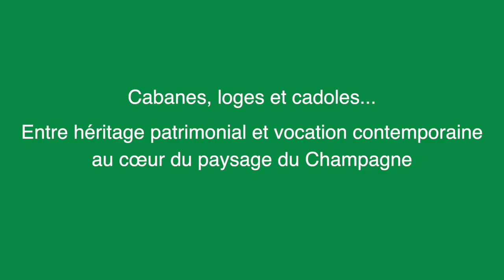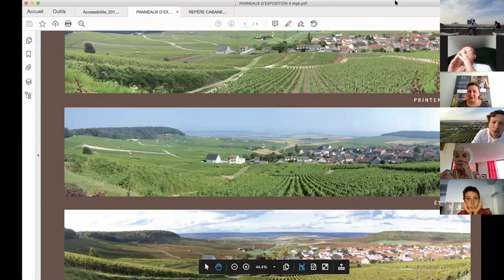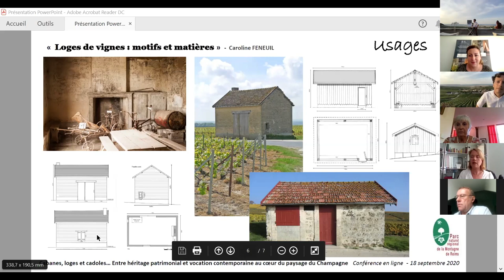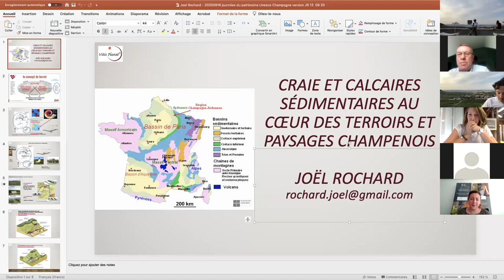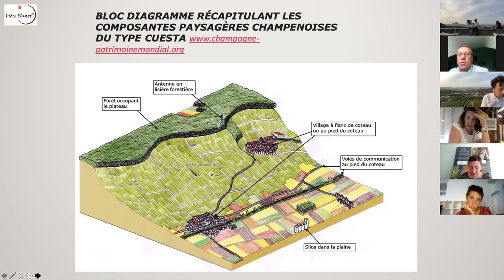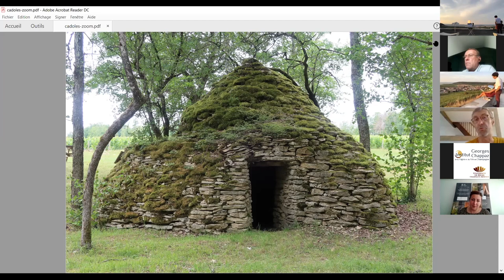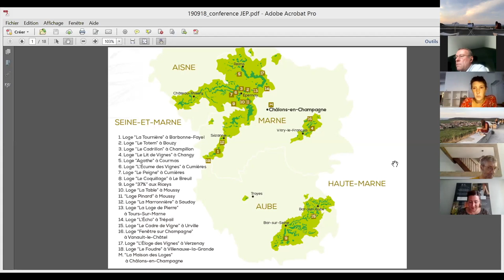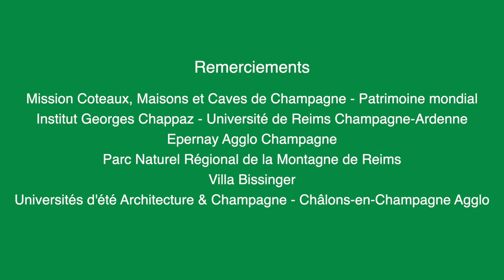Journées européennes du patrimoine 2020 : Cabanes, loges, cadoles...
Entre héritage patrimonial et vocation contemporaine au cœur du paysage du Champagne

Dans le cadre des Journées européennes du patrimoine 2020, la Mission Coteaux, Maisons et Caves de Champagne - Patrimoine mondial, l'Institut Georges Chappaz de la vigne et du vin en Champagne - Université de Reims, Epernay Champagne Agglo, avec le concours du Parc Naturel Régional de la Montagne de Reims, de la Villa Bissinger et des Universités d'été Architecture & Champagne, portées par Châlons-en-Champagne Agglo, ont organisé une conférence en ligne sur les cabanes, loges et cadoles, diffusée en direct le vendredi 18 septembre, depuis le Belvédère de Cramant.
Il s'agit du replay de cette conférence.